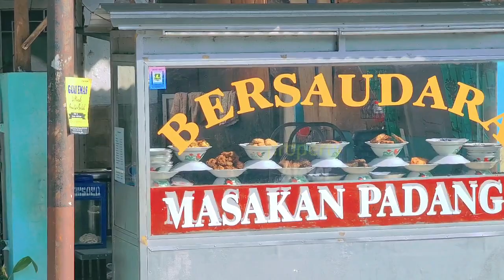Pagi-pagi Makan Nasi PADANG!! Nasi Padang Bersaudara, TAMBAH SAMBAL!!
Makan nasi padang pagi pagi ternyata enak juga. Walau belum lengkap tapi bikin berselera. Nasi padang bersaudara, aroma bumbu dan rempah-rempah alami yang menggugah selera makanan khas Indonesia yang kaya dengan kuliner turun temukan legendaris.

Yok jangan lama-lama kita bersantap aja!!

Jangan Lupa: _
Thankz!!..